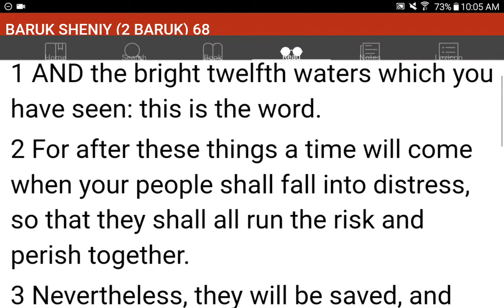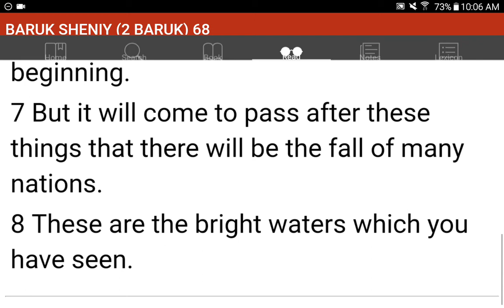💜h?™ "What's the MOST HELPFUL & SIMPLEST WAY that WORKS?"™ GIVE 1P/Month NOW! GCash